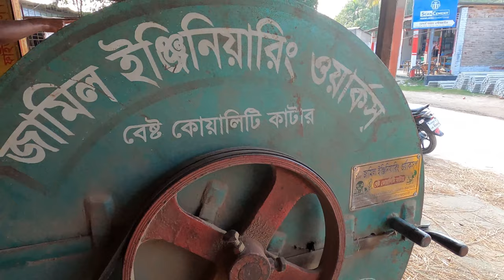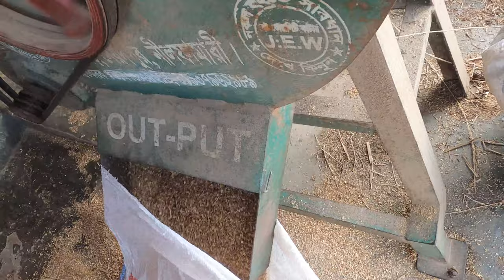Amazing STRAW Cutting Machine Performance Experiment || การทดลองประสิทธิภาพเครื่องตัดฟางที่น่าทึ่ง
Power Tiller Video। Indian Small Boy Driving Mini Power Tiller | การขับรถไถนาไฟฟ้าขนาดเล็ก
How Risky Tractor Carry a Tractor With Heavy Load of Sand || เด็กน้อย สตาร์ท เพาเวอร์ งา

tiller,
 power tiller starting video,
 power tiller loaded, power,
, power tiller trolley operations,
small boy power tiller video,
little boy power tiller video,
 power tiller driving performance,
 best driving power tiller,
 รถไถเดินตาม, รถไถนาเดินตาม,
 kurimaw kubota, รถไถนา,
 tractor videos,
power tiller kubota,
traktor sawah,
ទន្លេថង,
 small tractor,
mini tractor,
 power tilar,
power tiller tractor price in india,
 cultivation in mud with power tiller in the field,
power tiller heavy loaded trolley with paddy in the field,
tractor stuck in mud in tamilnadu 2021,
tractor engine sound compilation,
power trailer trolley,
bangladesh power tiller performance,
 small boy starting power tiller machine,
 kids machine starting video,
 vst shakti start, how to start tiller 7 years,
 how to make power tiller,
how to make power tiller at home,
how to make power tiller from bike engine,
 how to start vst shakti 130 di power tiller,
 power tiller machine driving video, পাওয়ার টিলার টলি, how to\nstart power tiller, power tiller starting new video
, best power tiller in india, power tiller cultivator, power tiller gearbox, power tiller race, power tiller price in, পাওয়ার টেলার,
 power teller, shallow machine price in bangladesh, power teller price in bangladesh, কৃষি কাজের সরঞ্জাম, machinery, agriculture machine,
 sifang, power tiller price in bd, aci power tiller r24,
পাওয়ার টিলার মেশিন দাম,
 new power tiller,
aci power tiller,
sifang tiller,
power tiller bd,
village vlog,
16 hp machine,
 farming area,
farmingarea,
 farming, area,
farming area youtube channel,
farming videos, farming area farming area,
drive by small boy,
 new village video,
 village 2020,
new village by the tos,
 22 hp diesel engine,
how to start tiller,
 how to start tiller engine
, power tiller starter,
 diesel engine start,
 new engine, potato land,
potato land cultivation,
 cultivation,
small boy drive tractor,
small boy drive tiller,
nature, agriculture,
farming video,